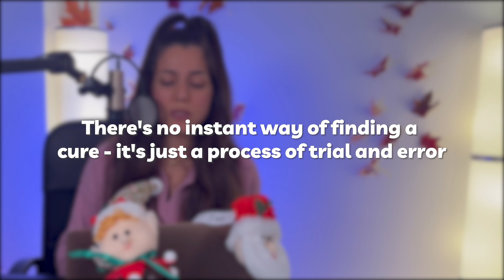افزایش لغات انگلیسی //قسمت ۱۹